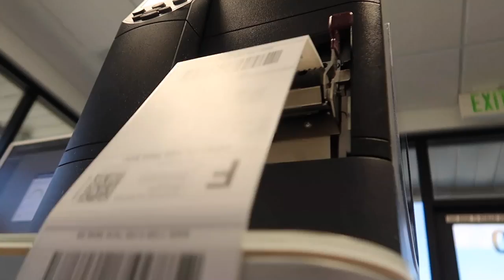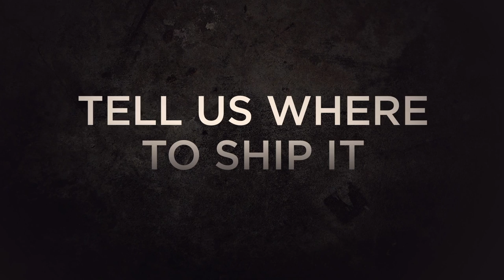LIVEpigeon Dream 100